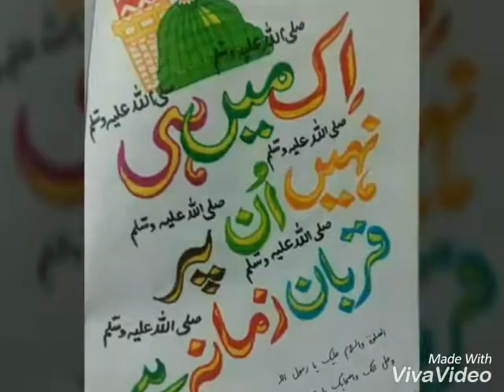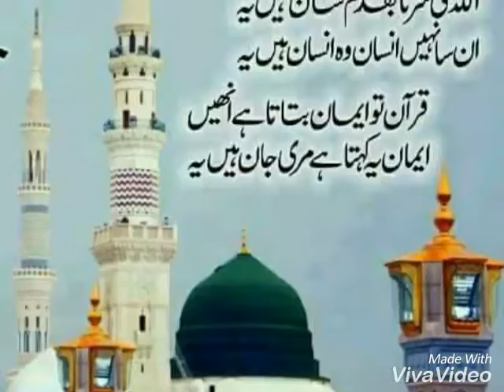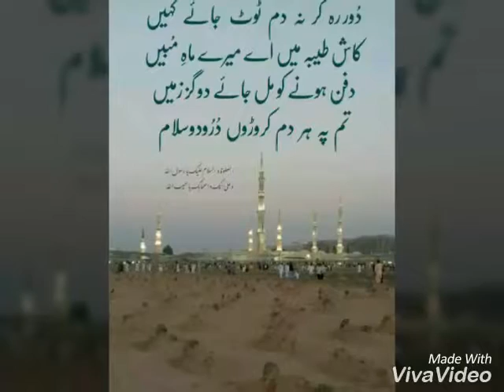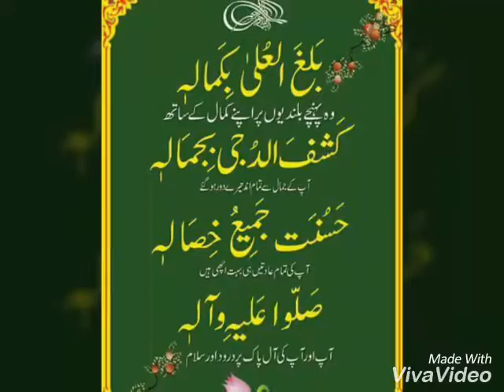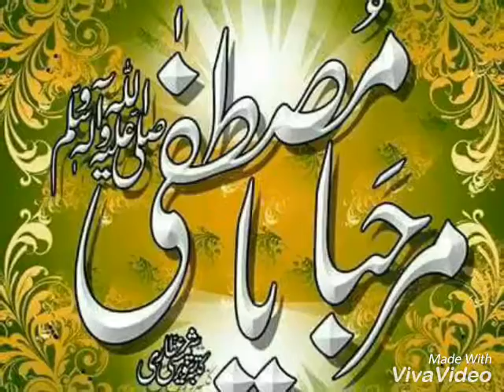ataurrahman Qadri best naat eid miladun nabi s a w